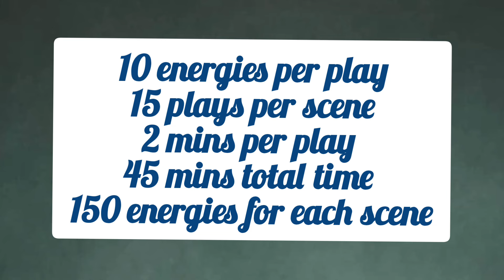June's Journey SPOT THE DIFFERENCE , 30/31 August, 2024 updates